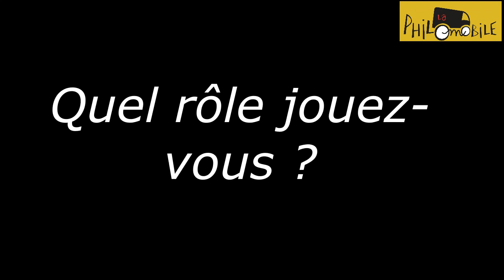L'homme pressé. Profil #3